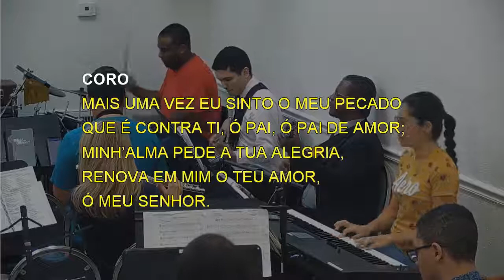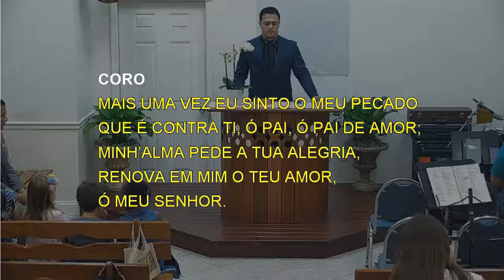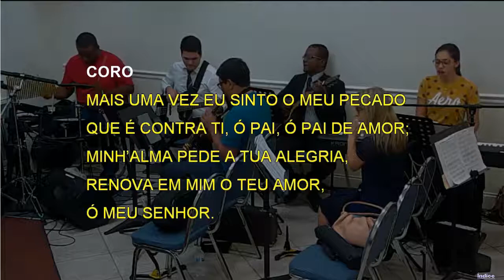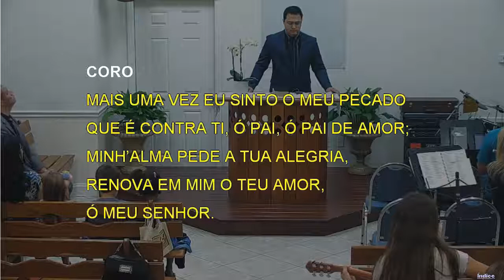044 - CONFORME A TUA INFINITA GRAÇA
2195 N Andrews Ave Suite #9
Pompano Beach, FL 33069 USA

Service Hours:
Sunday
Tuesday
  From 8:00PM To 9:00PM
Thursday
  From 8:00PM To 9:00PM (Prayer Service)
Saturday
  From 6:00AM To 6:30AM (Eary Dawn Prayer Service)